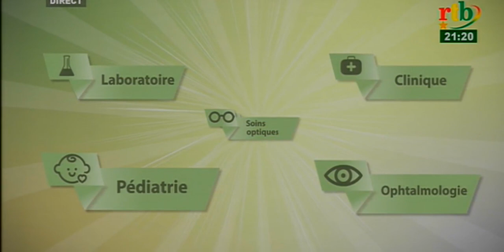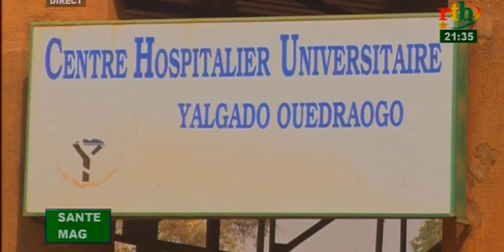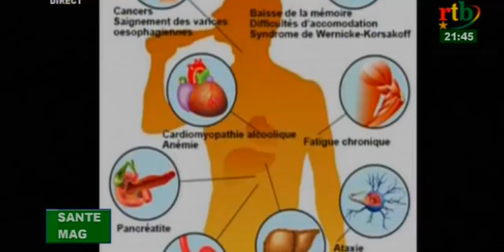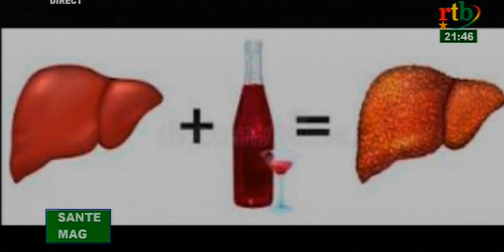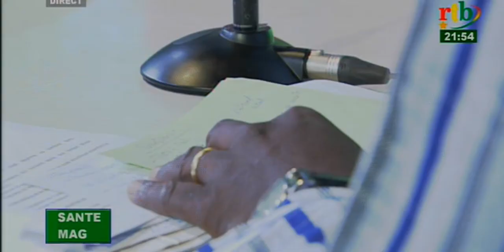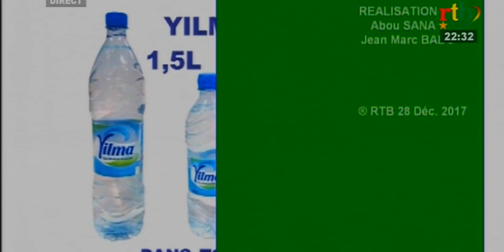RTB/ Santé mag du 28 décembre 2017